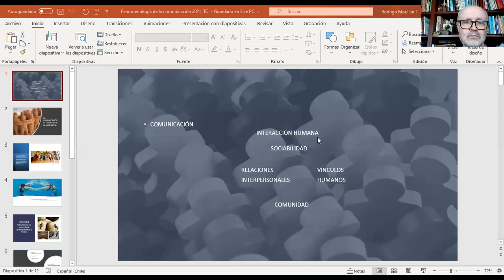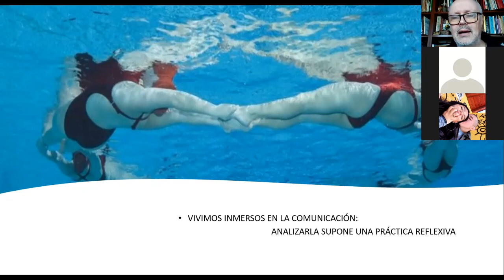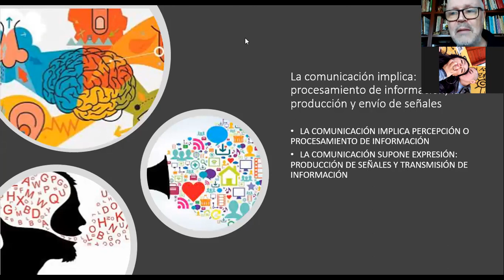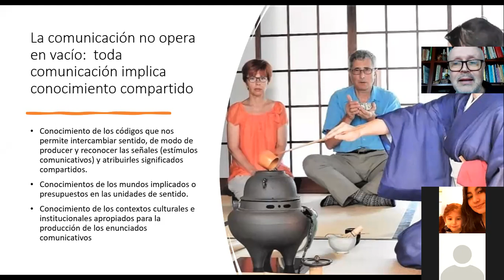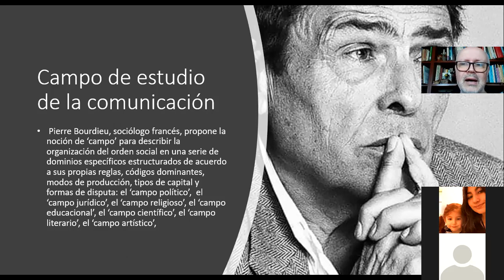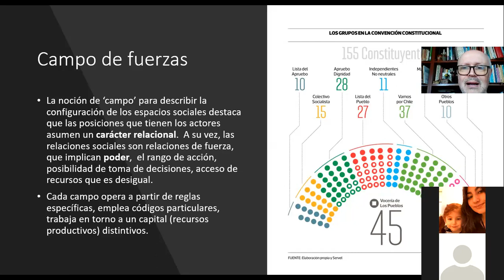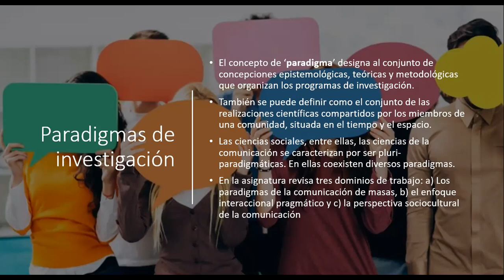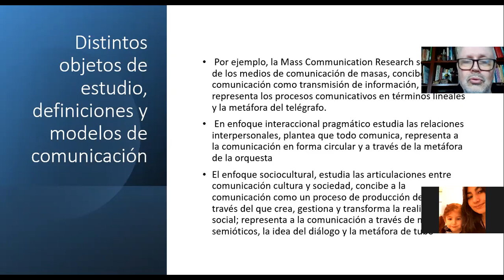Teoría de la Comunicación (Clase 2)